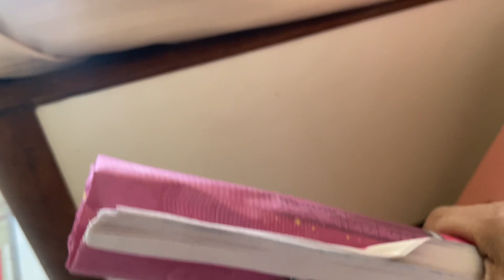Morning to evening routine vlog video